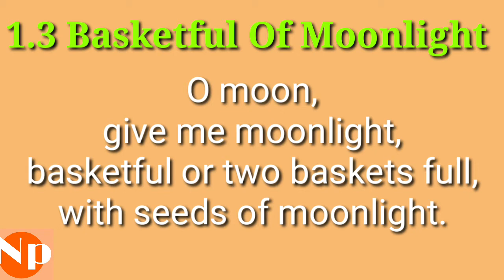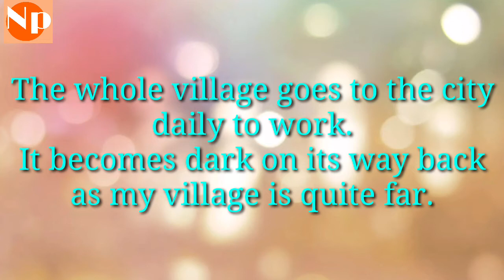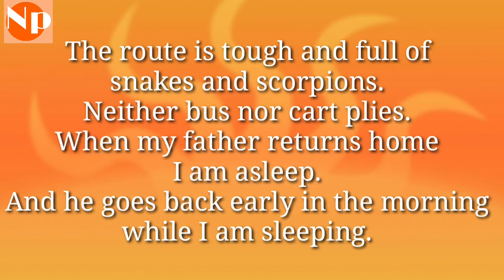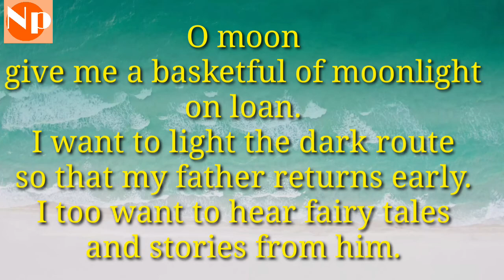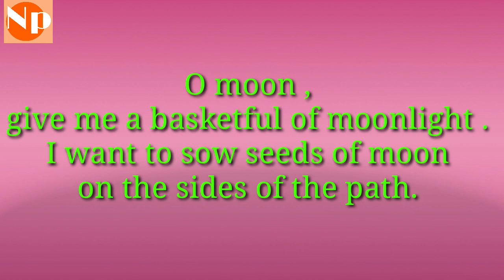1.3 Basketful Of Moonlight 10th Marathi translation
10th class
1.3 Basketful Of Moonlight
Marathi translation